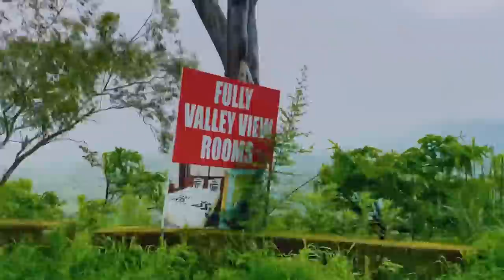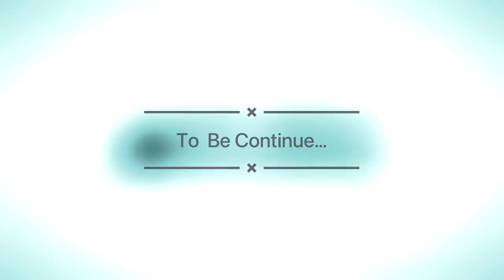Family & FriendsTrip | grace villa2021 | Jagdish Zore | 2ndvlog Mahabaleshwar part 1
Hey guys how are you all so now time to 2nd vlog with my lovely family & friends trip so I hope you enjoyed  ❤️😍

I enjoyed this trip too much because of my those my family ❤️

Thank u for your love & support guys love u all